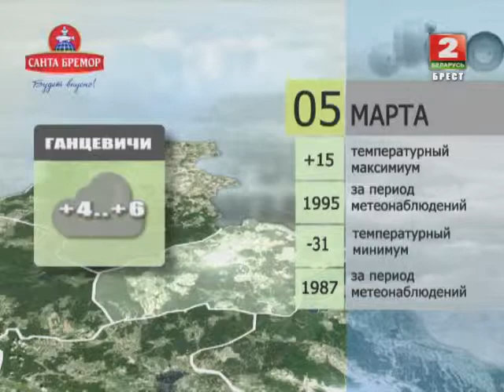Утренний эспрессо 05-03-14 (часть 1)